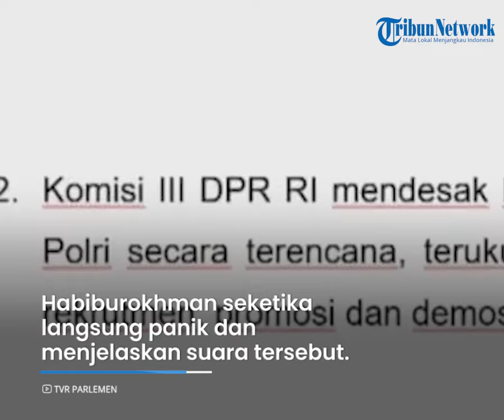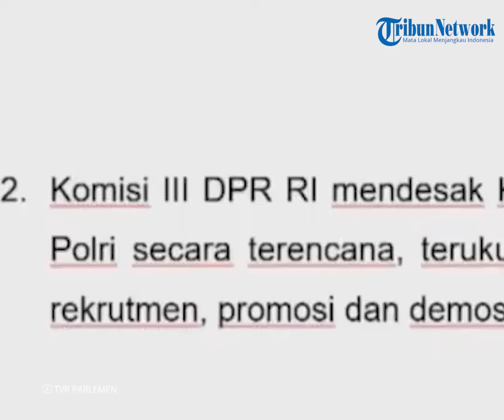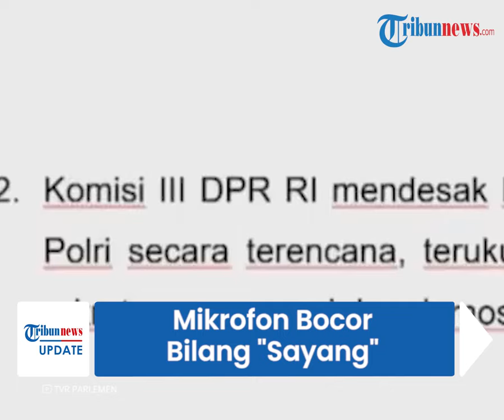Detik-detik Mikrofon Bocor & Suara Misterius Bilang 'Sayang' di Rapat Komisi III DPR Bersama Kapolri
TRIBUN-VIDEO.COM - Terjadi momen mengejutkan dalam rapat dengar pendapat Komisi III DPR RI bersama Kapolri Jenderal Listyo Sigit Prabowo, Rabu (24/8/2022).

Sebuah suara mengagetkan muncul dan mengucap kata sayang di sela-sela interupsi yang disampaikan oleh anggota Komisi III DPR, Habiburokhman.

Suara itu menggema di ruangan rapat hingga membuat orang-orang di ruangan tersebut tertawa.